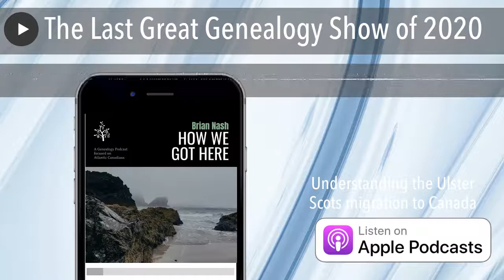Who are the Ulster Scots in your Family Tree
Learn about the Scottish Canadians who came to Canada after a pitstop in what is now called Northern Ireland. In  An  Interview with Author Brian McConnell about his recent book Canada's Ulster Scots which dives into these Ancestors of many Canadians and the roles they had in our History.

This Video is a video redistribution from How We Got Here Podcast Episode  3 -The Last Great Genealogy Show of 2020  ,

As a Genealogist Brian focuses on the people, places, and events that make up the people's family stories.

Brian is a Genealogist who started working on his own family tree over 30 years ago and has been able to trace one family line back to as early as 950 AD.

Brian traces his own family from Scotland and Ireland to the New World where they wound up in Newfoundland and Nova Scotia in the 18th and 19th Century in some cases fleeing their homelands due to the Highland Clearances in Scotland or the Potato Blight in Ireland in others taking their Expertise and Coal Miners from Scotland to Cape Breton or their Mercantile and Manufacturing Skills from Ireland to the streets of Halifax

Brian holds memberships in; The Genealogical Association of Nova Scotia, The Scottish Genealogical Society, and the Prince Edward Island Genealogical Society.

Brian currently resides in Prince Edward Island Canada with his wife and children.

**All Amazon Listings are Affiliate Links - By using these affiliate links it is one way that you can help support the channel while buying the items you are already purchasing from amazon